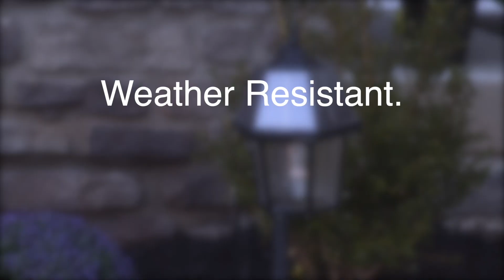Gamma Sonic Amazon Video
Bright Lights Media is your one-stop shop for product commercials, photography, b-roll content, and more!